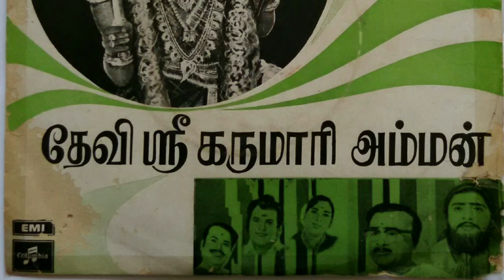S. V. Subbaiah | எஸ்.வி. சுப்பையா | sivaji ganesan | MGR | saroja devi | savitri | Janagi Stories